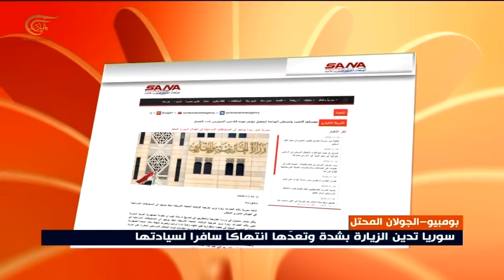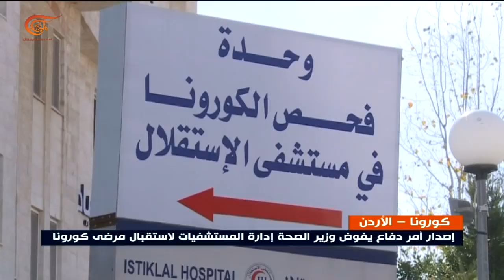نشرة العاشرة صباحاً | 2020-11-20